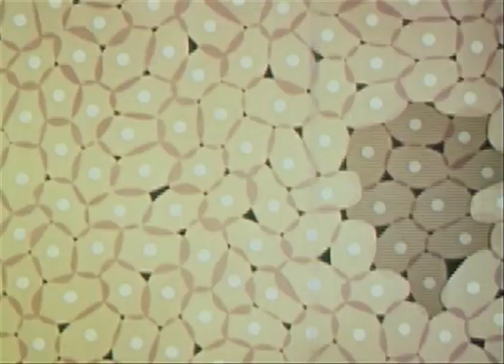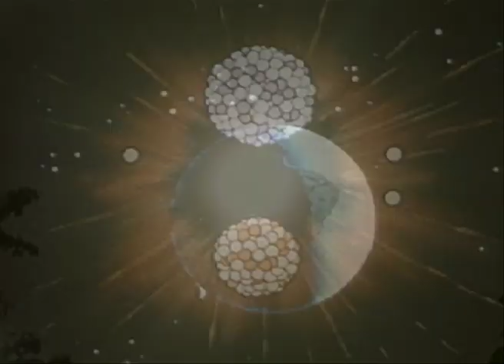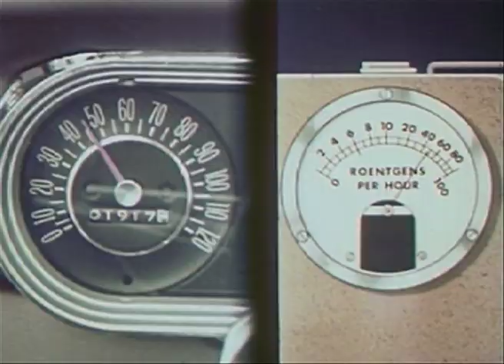NOIR CŒUR - TOTAL NIRVANA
Featuring on Jahnimal EP -

Jahnimal EP /// 1. Jahnimal - 2. Wet Souls - 3. Hizzouse - 4. Total Nirvana - 5. Avalanche
Recorded, Mixed and Mastered by Noir Cœur
Additional guitar on 'Avalanche' by Simon Chaubard
Additional vocals on 'Wet Souls' by Jenny Chienne
Art Direction by Romain Barbot
Cover Photography by Patty Moussali